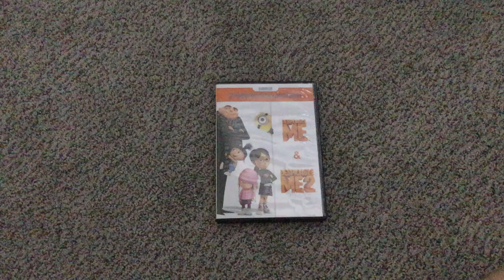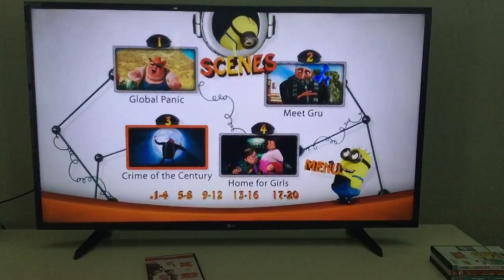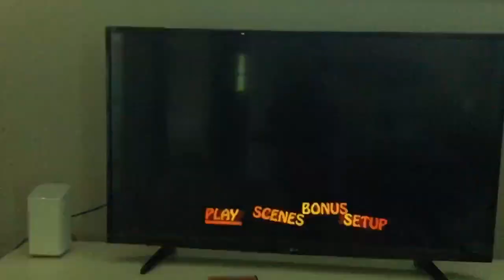Despicable Me 2010 USA DVD Menu Walkthrough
This Video Was Requested By @austinmarcusrobertmiller7817

I Own Absolutely Nothing Because All Rights Goes To Universal, Illumination, Universal Music Group, 10 Universal City Plaza, Universal City, Universal Studios And The Makers Of Despicable Me For Entertainment Purposes Only.